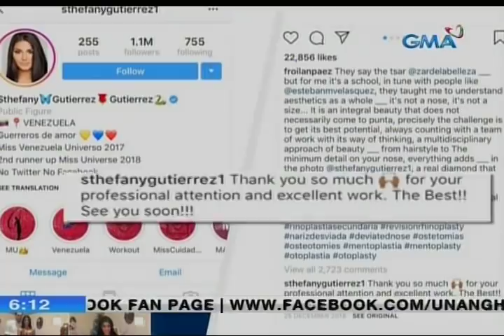UB: Before and after look ni Miss Universe Venezuela 2018 Sthefany Gutierrez, viral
Viral ngayon sa social media ang before and after look ni Miss Universe Venezuela 2018 Sthefany Gutierrez.